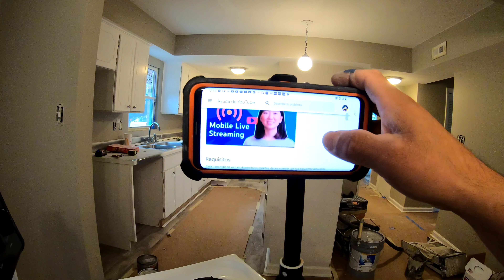feliz día de acción y grasias (happy thanksgiving)